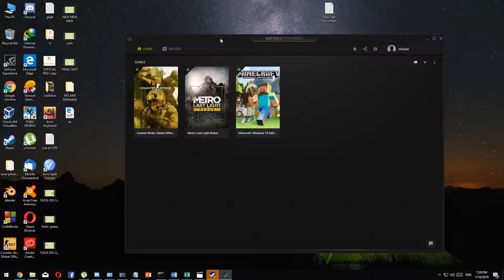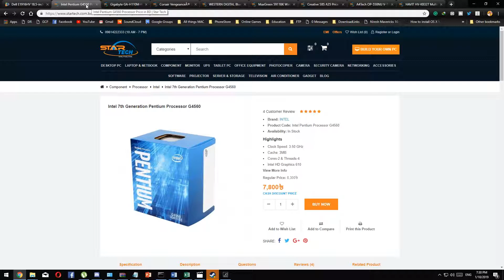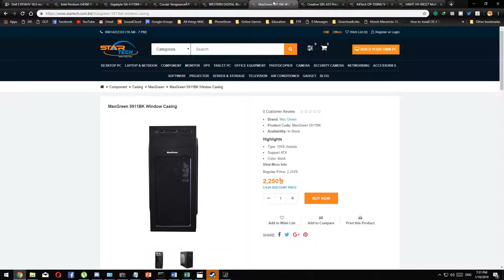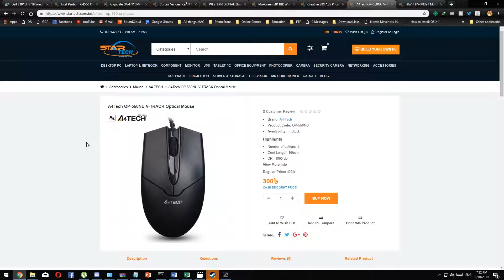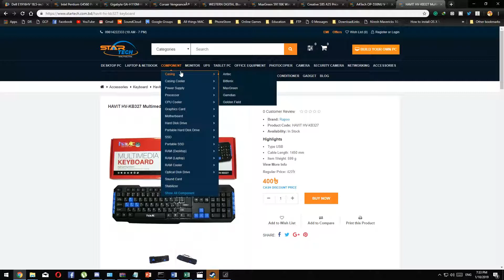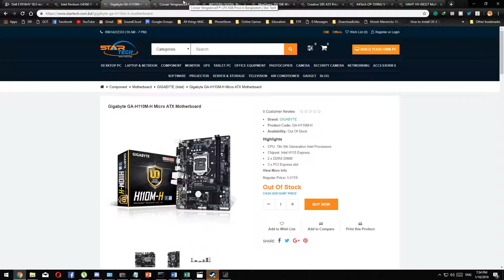৩০ হাজার টাকায় কম্পিউটার বানান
Build a Computer for office use or normal usage of everyday life.